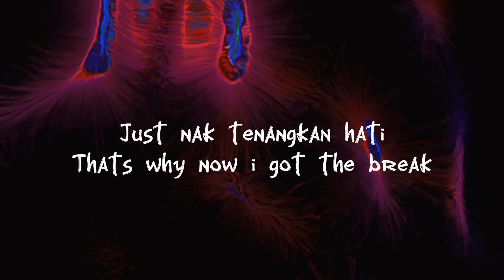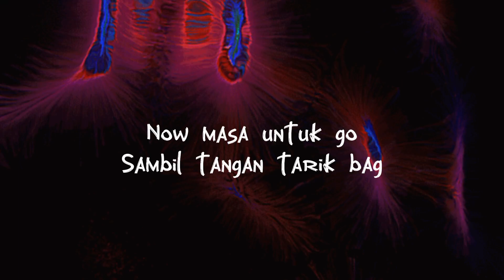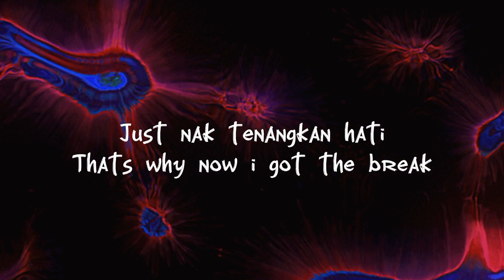syameer - JANJI [PROD.PINK]